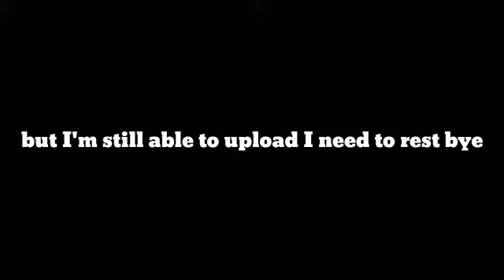I'm sick 😷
Rip